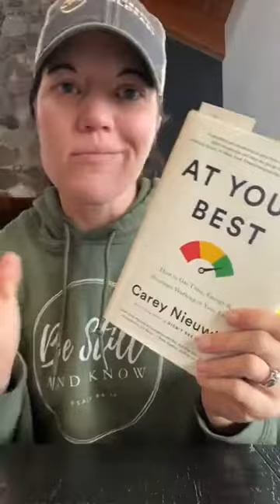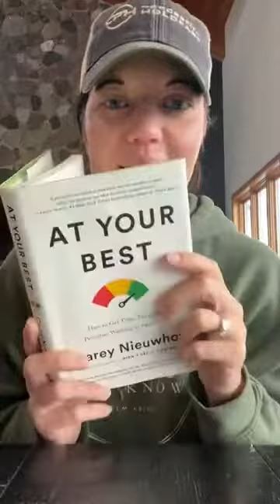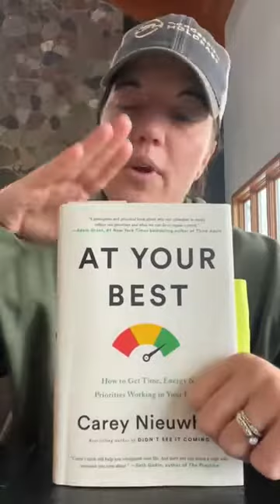Leveraging Your Energy ( At Your Best by Carey Nieuwhof )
Welcome to the Keto Mom page. My name is Stephanie, and we're going to dive into the book "At Your Best" by Carey Nieuwhof.

What are things that you want to see and accomplish?

If you feel like you're time isn't allotted, you're not working at your best timeframes, you have low energy, and your priorities are out of whack. Then this book is for you. I just give you the highlights of what it's about.

"While you have 24 equal hours in a day, we all do not feel equal or productive. Leveraging your energy is where the exponential return begins".

Do you feel like you are not leveraging your time well?